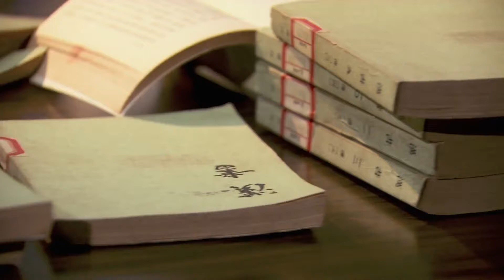The Ancient Nanyue Kingdom, Ended by Han Wu Di, Left a Mystery Behind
China has a long history, and to better understand China, one has to go back to its cultural heritage. Check out the playlist for more about China's cultural heritage

In 1983, a tomb dated back to Han dynasty was discovered in Guangzhou, China. This tomb was finally revealed as one belongs to the ruler of Nanyue Kingdom. The discovery of this kingdom made people realize that the South of China is actually highly civilized. Lasting for 3 generations, the Ancient Nanyue Kingdom was later conquered by the Emperor Wu of Han Dynasty or Han Wu Di. We have found the tomb of Zhao Mo, the 2nd king of the kingdom, but one mystery left behind.

This is part of episode 1 of the documentary series "Mysteries of China 文明的对话". You may check out the complete version of the documentary